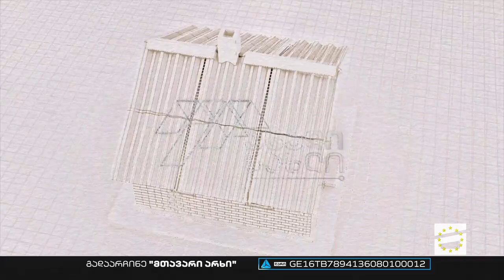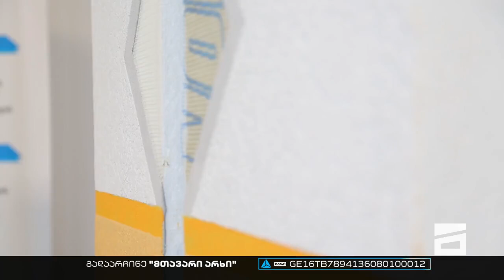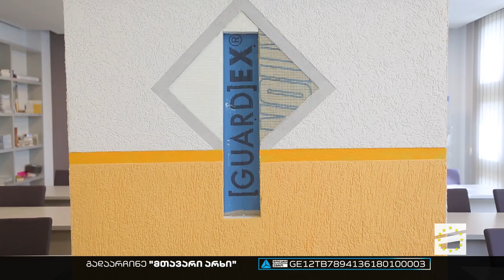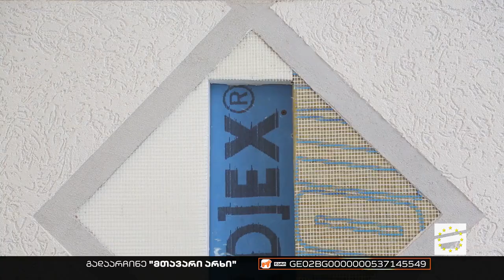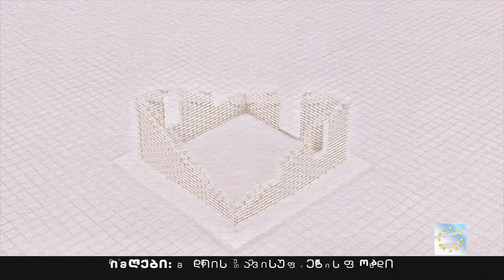ახალი სახლი - 02.04.2023